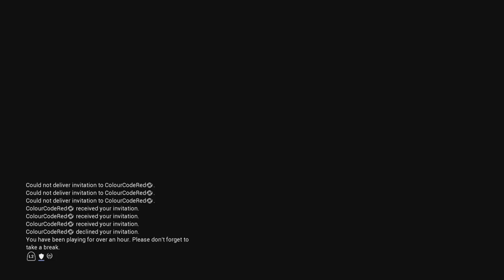open RIVEN COMPLETE a SURVIVAL Mission level 30 or more without KILL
🔥 Weekly Giving away 🔥

✔️ Wraframe slot
✔️ or X2 weapon slots
✔️ or x2 companion slots
✔️ or x2 archwing weapon slots
✔️ or Vehicle slot
✔️ or Crew member slot
✔️ or x2 operator Amp slots
✔️ or Exilus Weapon adapter
✔️ or Exilus Warframe adapter
✔️ or Melee Arcane adapter
✔️ or Primary Arcane adapter
✔️ or Secondary Arcane adapter

How you win this every week ?
who is the most active THE MOST COMMENT ON MY VIDEOS

And much more in the futur GIVING AWAY ( Weapons , Warframes , Arcanes , and much more )

Just put in comment the gift that you want from the list above , with you game name , and will be delivered to your account ,(  no need to meet in the game )

GOOD GOOD XD

Click Here Free Music ✔️ MNC 🎵